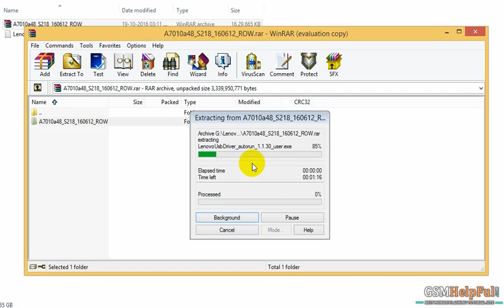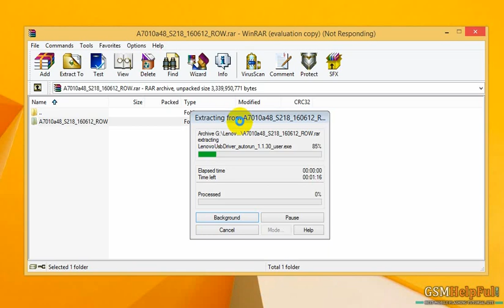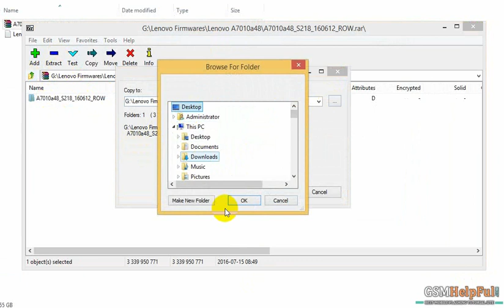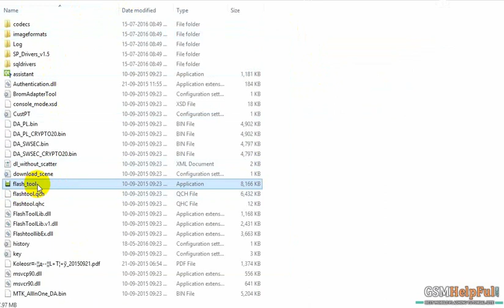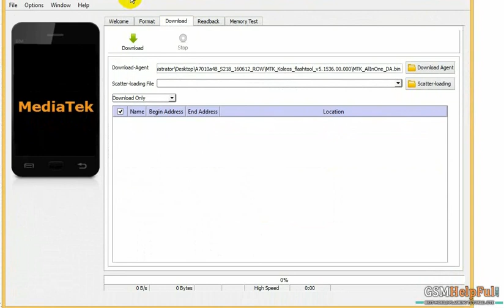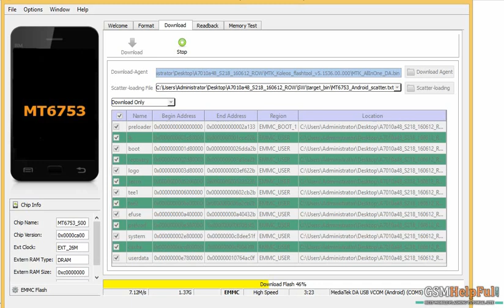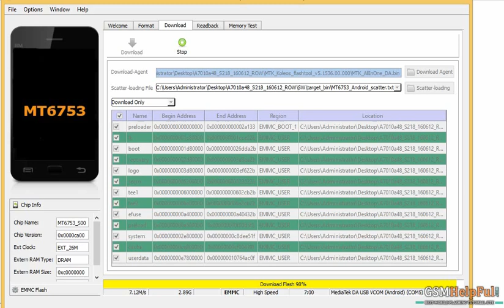How to Dead Recover Lenovo K4 Note A7010a48 by GsmHelpFul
How to fix hang on logo, restarting, auto turn on internet connection, auto turn on WiFi connection, auto app installing, auto gone balance, pattern lock, screen lock in Lenovo K4 Note A7010a48 ?

How to Dead Recover or Fix Software Issues Lenovo K4 Note A7010a48

Lenovo K4 Note A7010a48 USB Driver or Flash Tool

How to Hard Reset or Remove Pattern Lock Lenovo K4 Note A7010a48